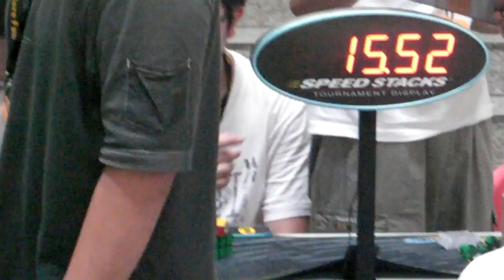Rubik's Cube Single 15.52s, Ng Tsz Chun, Shenzhen Summer Open 2009